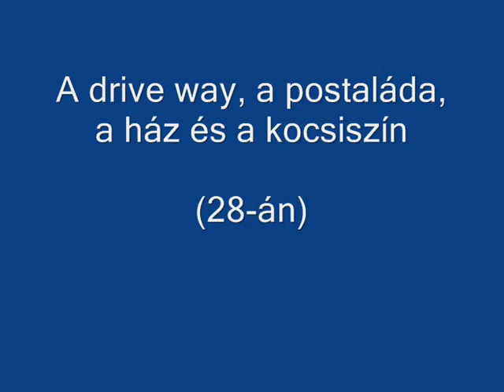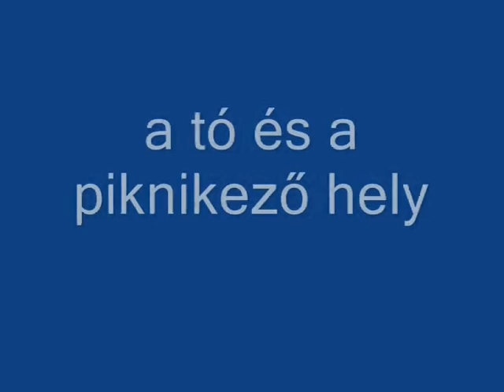1998.07.27-28_Tukiék farmja (Tuki. Ili)